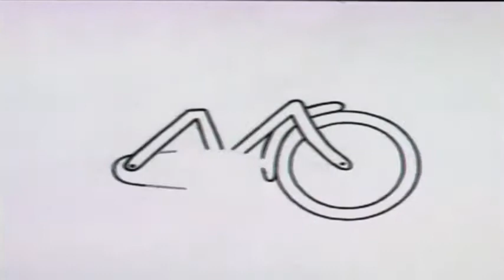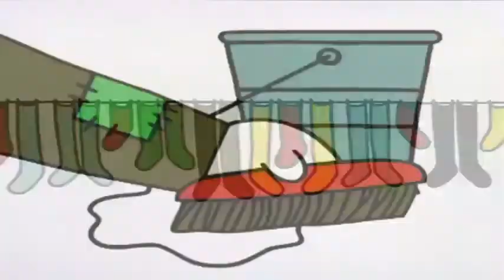J. S. Bach “Organ Works” (Kevin Bowyer) 6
1) Toccata in G Minor, BWV 915
2) Fugue in B Minor on a theme by Albinoni, BWV 951
3) Fugue in C Minor, BWV 575

8 Short Preludes and Fugues, BWV 553-560
4) No. 1. Prelude and Fugue in C Major, BWV 553
5) No. 2. Prelude and Fugue in D Minor, BWV 554
6) No. 3. Prelude and Fugue E Minor, BWV 555
7) No. 4. Prelude and Fugue in F Major, BWV 556
8) No. 5. Prelude and Fugue in G Major, BWV 557
9) No. 6. Prelude and Fugue in G Minor, BWV 558
10) No. 7. Prelude and Fugue in A Minor, BWV 559
11) No. 8. Prelude and Fugue in B-Flat Major, BWV 560

12) Fantasia in B Minor, BWV 563
13) Fugue in A Major on a theme by Albinoni, BWV 950
14) Toccata in G Major, BWV 916